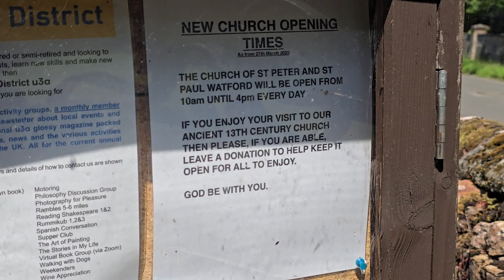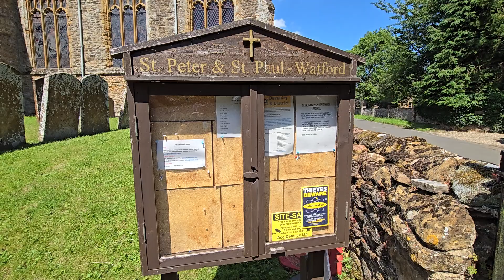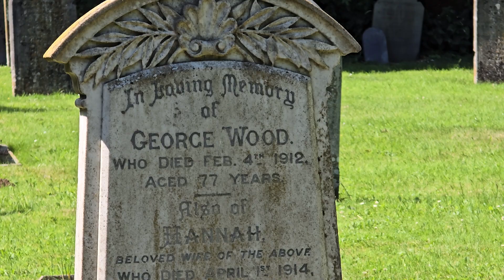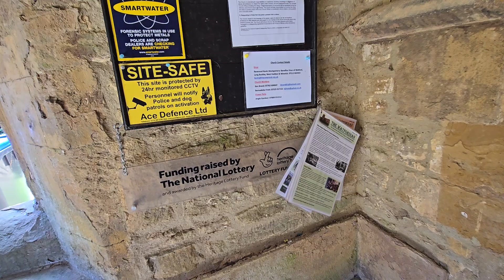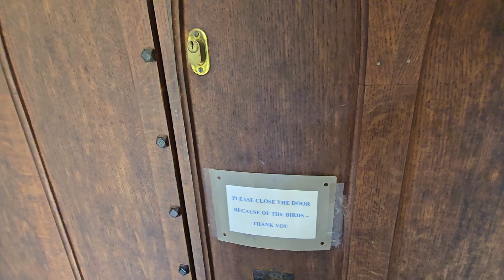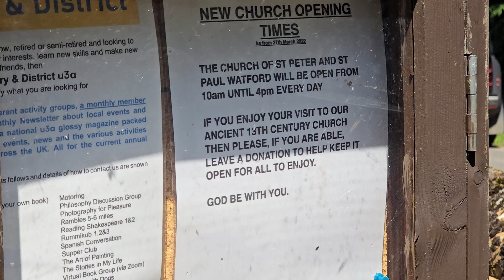The Church Of St Peter & St Paul, Watford Northamptonshire - Closed !!! But it Should of Been Open